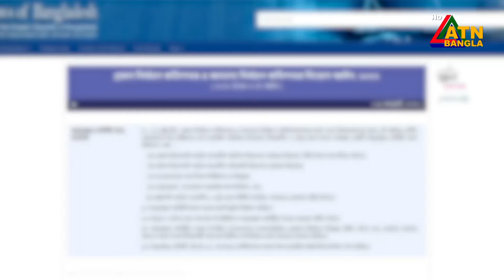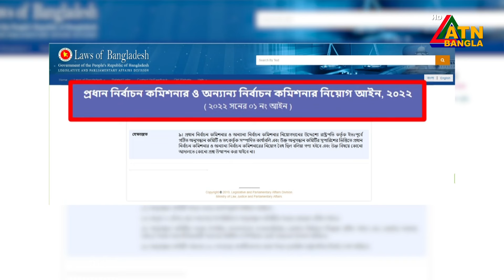আইন সংস্কার করেই গ্রহণযোগ নির্বাচন কমিশন গঠনের তাগিদ রাজনৈতিক বিশ্লেষকদের। ATN Bangla News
আইন সংস্কার করেই গ্রহণযোগ নির্বাচন কমিশন গঠনের তাগিদ রাজনৈতিক বিশ্লেষকদের। ইসিকে ঢালাওভাবে দায়মুক্তি না দেওয়ার সুপারিশ।